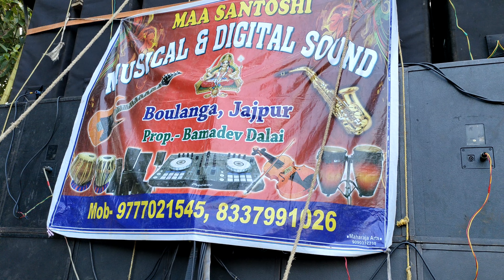Maa Santoshi Musical, Jajpur 👑BASS PROFESSIONAL 👑